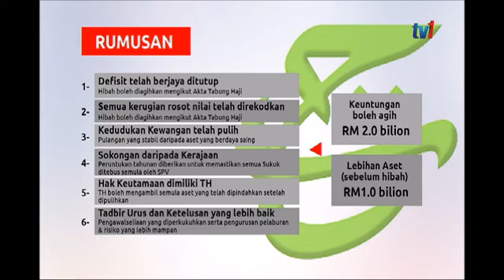N8 - VIDEOGRAFIK - TABUNG HAJI: RENTETAN TAHUN 2018 [20 APR 2019]